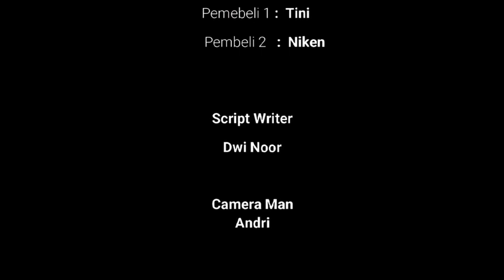PENEMPATAN/PENYALURAN?? - Ahmad Siomay #1 - Kampus VHS Jogja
• Victoria Hotel School Yogyakarta, satu-satunya sekolah perhotelan dengan jaminan kerja. VHS telah berhasil membangun sebuah ekosistem pendidikan yang terintegrasi bersama Group Azana Hotel & Resorts yang saat ini mengelola lebih dari 60 hotel di Indonesia dan beberapa perusahaan yang berada dibawah naungan Azana.

VHS Yogyakarta berkomitmen mendesign para mahasiswanya untuk menjadi pribadi yang cerdas, tangkas, siap kerja, ber attitude yg bagus dan dapat berkarir cepat di hotel, sehingga saat mereka masuk ke akselator VHS dan Azana Group bisa menjadi jembatan mereka masuk ke industri perhotelan.

Lapangan kerja yang VHS siapkan antara lain :
Hotel - Restaurant - Kapal Pesiar - Catering Industry - Sekolah Perhotelan - Tempat Wisata - Coffee Shop - Airport - Perusahaan Start Up - Perusahaan Digital - Bakery Shop - MICE Industry DLL

Ekosistem yang kuat menjadi upaya peningkatan kualitas di Kampus VHS Jogjakarta.
Fokus kami adalah outcome yang siap pakai dan jaminan cepat menjadi manager handal.

info pendaftaran :
𝐕𝐢𝐜𝐭𝐨𝐫𝐢𝐚 𝐇𝐨𝐭𝐞𝐥 𝐒𝐜𝐡𝐨𝐨𝐥 Yogyakarta
100% penempatan kerja
sekolah perhotelan di jogja
📍Sumber Baru Square 1 Kavling O, Jl. Ring Road Utara, Mlati Krajan, Sendangadi, Kec. Mlati, Kabupaten Sleman, Daerah Istimewa Yogyakarta 55285
Facebook Fans Page : Victoria Hotel School Yogyakarta